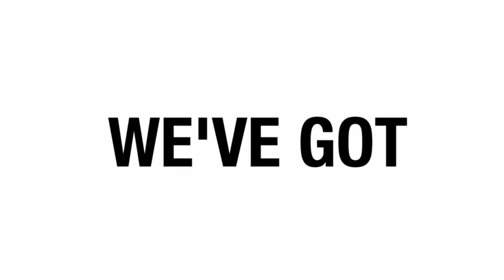How fast is too fast for tortoise growth?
Learn my ideas for feeding baby tortoises, whether it be a sulcata, cherryhead or elongated tortoise.  The key is slow and steady not too fast when it comes to reptile growth.